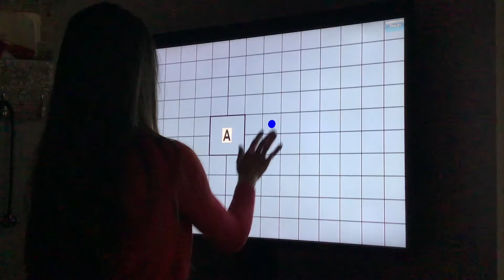Brain Rehabilitation Exercises- Precision Brain Center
Eye & Hand Coordination Tasks with Saccades & "Go, No-Go" challenge